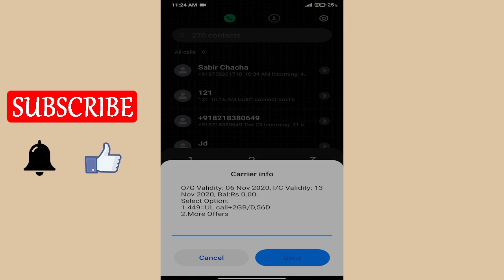Airtel Sim मे Balance औऱ Data Pack की Validity कैसे निकाले 2020 !! How to View Data Pack Information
In this video today I'm going to share with you How to see data pack and balance validity carrier information from Airtel Sim USSD Number 2020.

➡ Queries Solved
1. how to check data balance on airtel sim
2. airtel sim me data balance kaise check kare

🔸 फेसबुक :-

🔸 इंस्टाग्राम :-

1. Business
2. Technical
3. Marketing
4. Digital Marketing
5. Finance
6. Social Update

tags for reference: howto,how to,2020,in hindi,airtel,airtel app,data pack,balance,data,balance validity,data pack validity,airtel sim mai balance kaise check kare,how to check airtel sim balance,airtel me data balance kaise check kare,airtel balance check,airtel data pack,airtel balance data check dial code,dial ussd code,how to inquiry airtel data balance,how to find airtel internet data balance,how to check free airtel balance,airtel ki recharge validity kaise dekhe